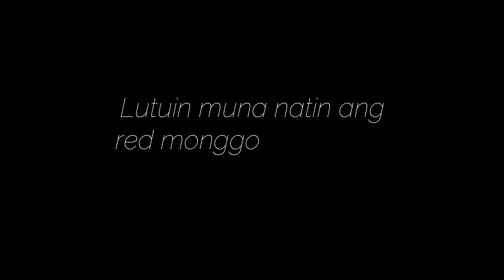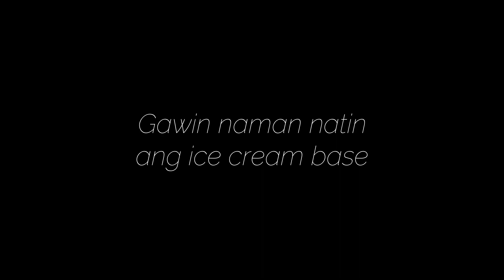HOMEMADE POPSICLE | PWEDENG PANG-NEGOSYO (Ice cream on stick)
Hello po! Try niyo po itong homemade popsicle. Masarap po ito. Pwede rin po kayo mamili ng sahog na gusto niyong ilagay. Mas creative, mas masarap! Ano pang hinihintay ninyo, try niyo na!